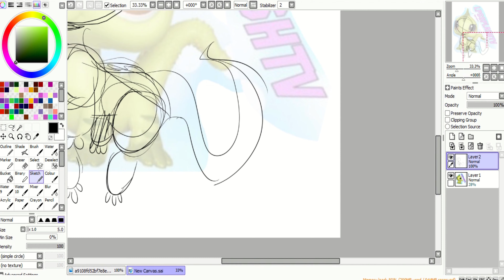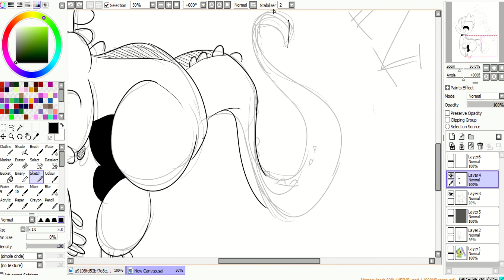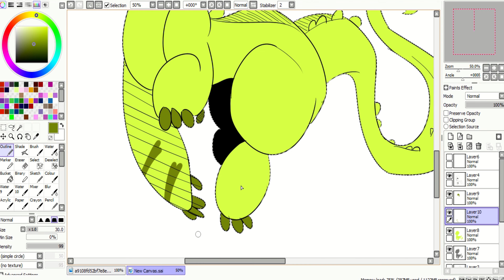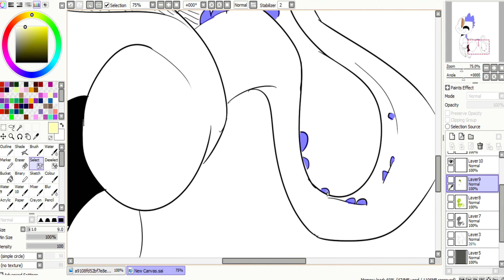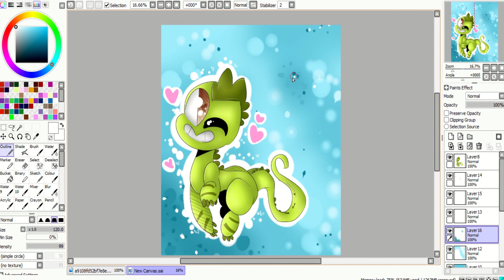🦎 LPSsplashTV 🌊 FANART (AGAIN? 😅👌) | PawPrintTV 2020 🥳 | Drawing Timelapse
Hello! Welcome everyone to my first video of 2020!! 🥳🥳

And yes...it's fanart of George 😅🤣

Anyways, I thought it would be nice to start off the year with some art 💞

Specifically, a fanart/gift for Splash -- he is really nice and an amazing youtuber who makes awesome videos and skits! Not only that but he is very active in his community and interacts a lot with his fans 🙂👏

He has even interacted with me a couple of times in his comment section, which makes me happy 🙃🥰

Thanks everyone for a fantastic year, and HAPPY NEW YEAR!! 😝🥳🎊🎉

🎶 Music 🎶

LPSAmino ~ PawPrintTV

Music and sound effects do not belong to me; credit to original owners

🐱 Splash, if you see this, I hope you like it! 🐱